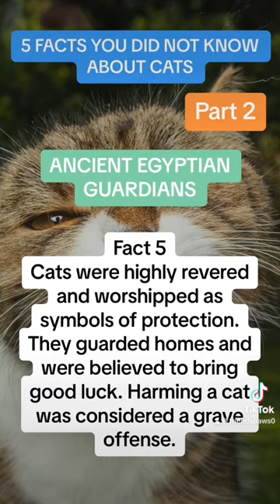PART 2. FACTS ABOUT CATS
FACTS ABOUT CATS YOU DID NOT KNOW